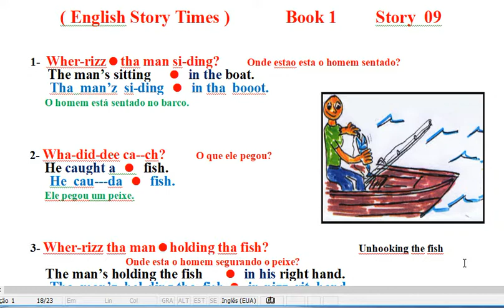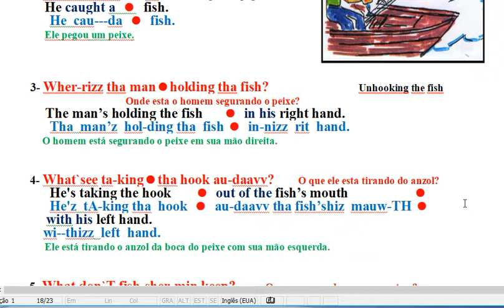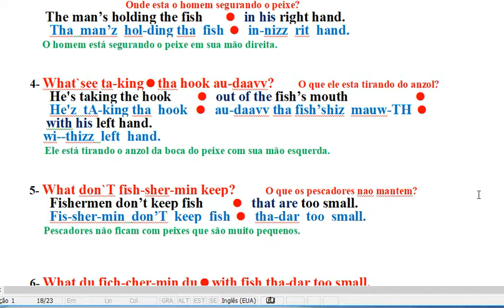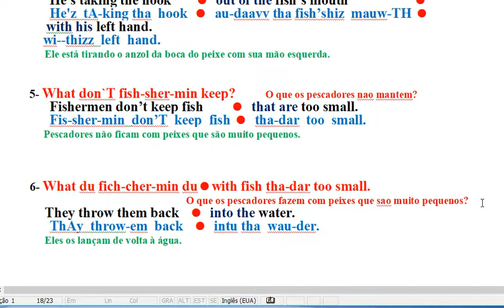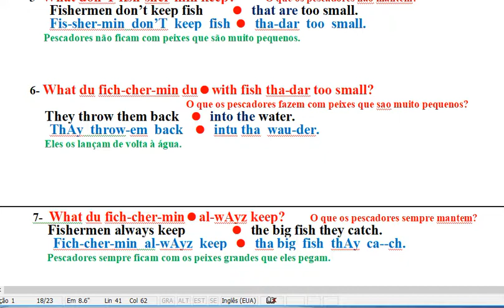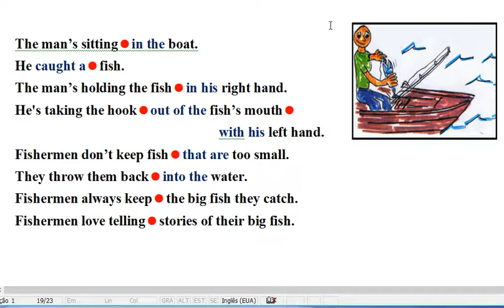book1 story9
text regular print also in new phonetic spelling
speaking experience gained by repeat reading out loud
unequaled confidence building course